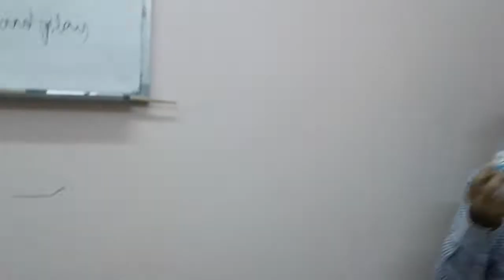Bottle flip challange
It is just awesome! !!! Abhay Jerome syed shaanz